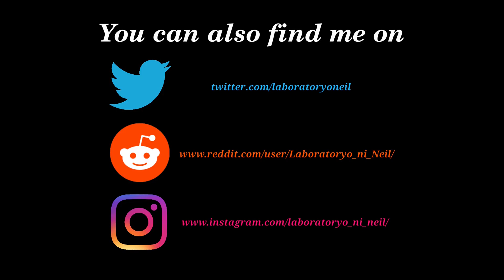Dying Light (Linux) - Ryzen 5 3500U - OpenGL vs. Vulkan (DXVK)